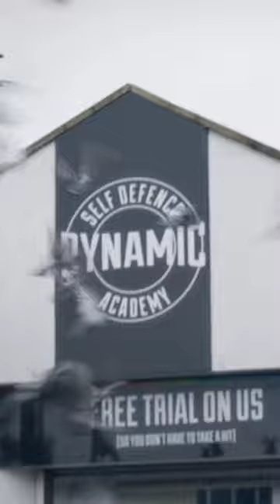PROGUARD BRAND SELFDEFENSE advertisement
Directed by Moritz Meyer
Cinematography by Edgar Andrews